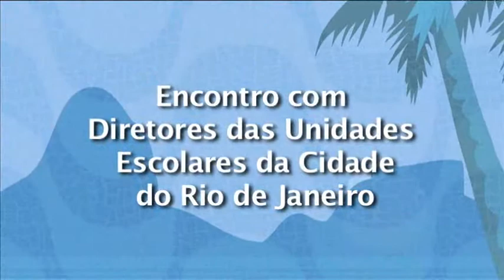Curta e Compartilhe - Encontro com diretores das escolas municipais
O secretário municipal de Saúde, Carlos Eduardo de Mattos, apresentou aos  diretores de escolas da Rede Municipal de Ensino a campanha "Aqui Mosquito Não Se Cria" e reforçou as orientações de combate ao Aedes aegypti. A campanha espera atingir dois milhões de pessoas por meio dos 650 mil alunos e 60 mil professores e funcionários das escolas municipais. O evento também contou com a presença do prefeito Marcelo Crivella e do secretário municipal de Educação, César Benjamin.